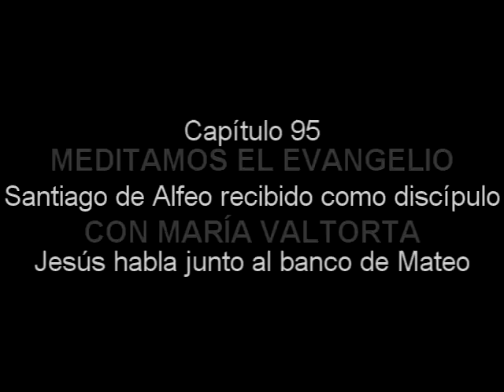Radioteatro María Valtorta. Capítulo 95. Santiago recibido como discípulo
Capítulo 95
Santiago de Alfeo recibido como discípulo
Jesús habla junto al banco de Mateo